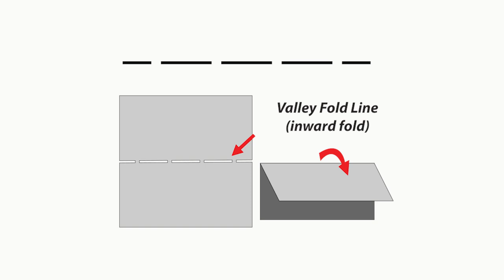How to make Rottweiler Dog Metal with Rivet - Rottweiler Sculpture - Handmade Metal Dog Statue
Welcome to 3DFancy:
Where I teach you Paper Craft & All types how to make will teach you to make a simple which is very easy and fun to fold. Thank you all for your interest and support!
© Copyright by 3DFancy ☞ Do not Reup